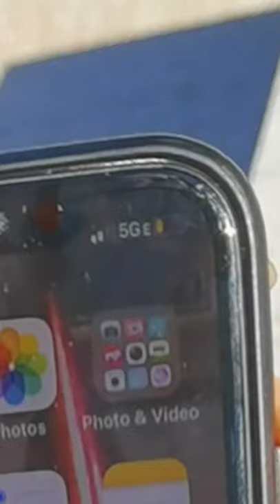WHEN YOUR BATTERY KEEPS RUNNING OUT 📱📱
Always remember boys: HAPPY WIFE HAPPY LIFE! HAHAHA

Thank you to the producers of this episode:
Dustin Galander
Steven Otto